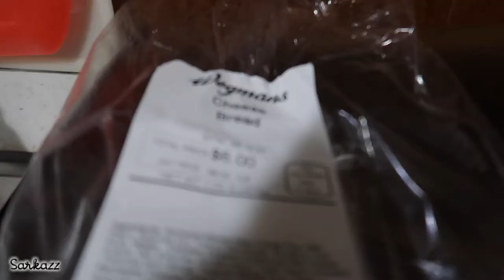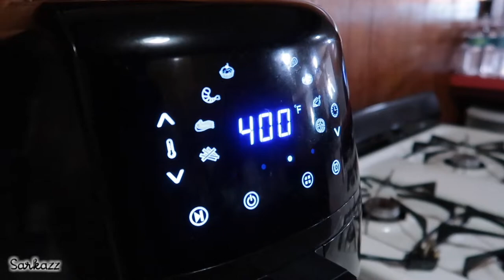Waiting On My Plug & More Snow Coming | VLOG #15